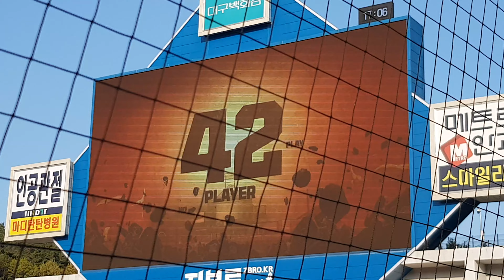20230401 KBO리그 개막전 삼성vsNC 대타 김태군 시즌 첫 타석(직캠.ver, 4K)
*[주요 타임라인]*
0:00 대타 김태군
0:13 태군마마 납시오~
0:46 응원가
1:20 땅볼

*[2023 KBO 정규시즌]*
경기일 : 2023/4/1
경기 결과 : 삼성 0:8 NC
                    (패) 뷰캐넌